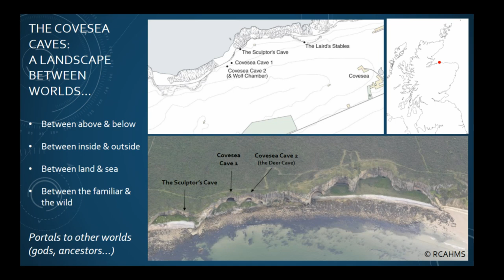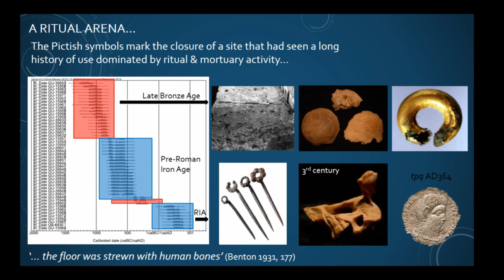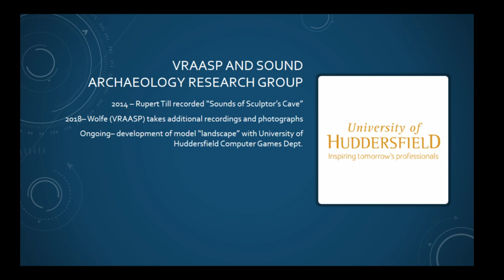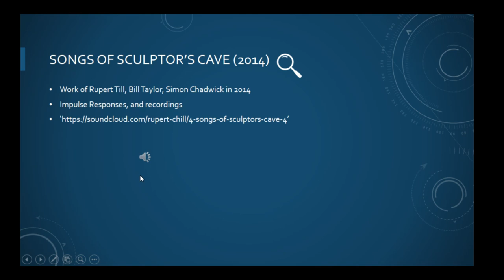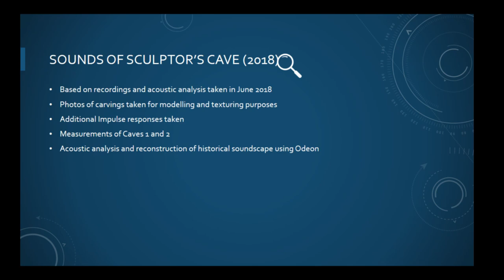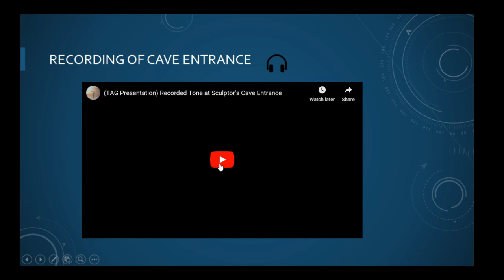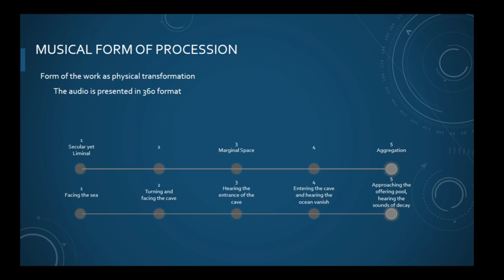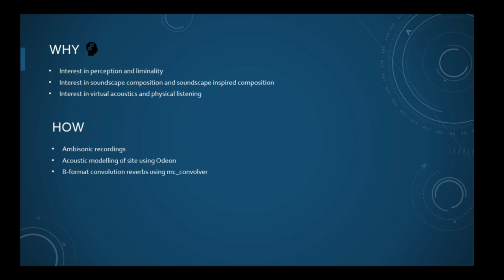The Sculptor's Cave: Virtual Acoustics, Field Recording and Composing the Sounds of Place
A sense of ‘presence’ in a place often results from a convergence of unique acoustic and environmental characteristics that render it ‘special’—a found-and-then-cultivated sonic landscape. The Sculptor’s Cave in Moray, NE Scotland is such a place, as evidenced by its recurrence and longevity as a locus for ritual activity. The Covesea Caves Project (Armit, Büster) and the using Virtual Reality and Archaeoacoustic Analysis to Study and exhibit Presence project (VRAASP; Wolfe) have collaborated on a retextured and sonified 3D model of the Sculptor’s Cave, based on an archaeologically-informed field walk and creative realization derived from the acoustics inherent to this enigmatic site. The resulting work will use place as material, with the field work as programme note, in order to exhibit the unique features of the cave (both archaeological and modern) as interactive and present heritage.

Kristina Wolfe (University of Huddersfield), Ian Armit (University of Leicester) and Lindsey Büster (University of Bradford)

Session: ‘In the Mix’: Recalibrating Music, Heritage and Place